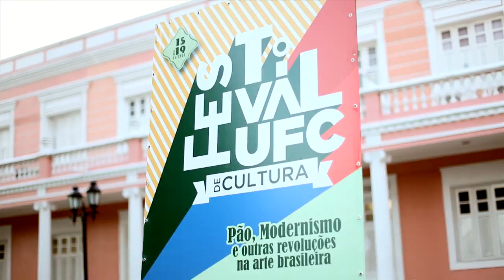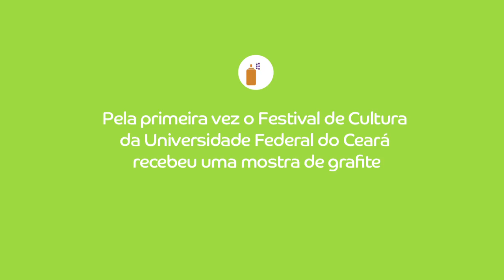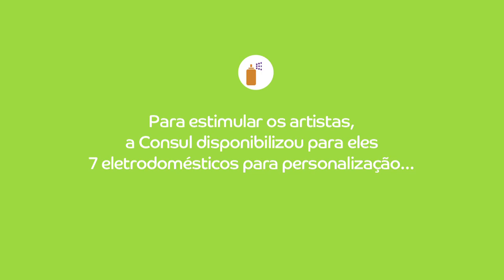Consul e Grafite | MAUC - Fortaleza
Confira! Feito pela primeira vez, com incentivo da Consul, uma mostra de grafite no Museu de Arte da Universidade Federal do Ceará, no Festival de Cultura. Foram recebidos 18 grafiteiros do Coletivo Grafite CE. Teve até personalização dos produtos Consul.

 A arte gera criatividade.

Consul, Ah! Bem pensado.